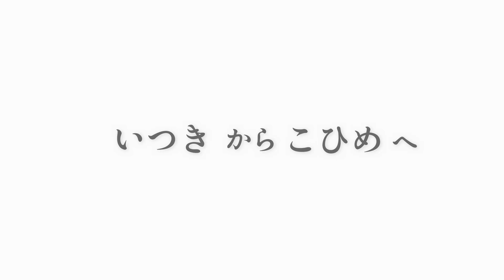【PiXMiX】姫チューブ #2「ITSUKI卒業間近！NGなしで質問に答えなさい！」後編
姫チューブ#2、後編✨
またしても、秘蔵映像（黒歴史）が登場…！？
そして、手紙に書かれていた内容は…？💌

2021年2月3日（水）発売のPiXMiX 1stアルバム「君がいたから」！
メンバーのITSUKIが今作の活動を持ってPiXMiXを卒業する為、6人でリリースする最初で最後のアルバムとなります。
等身大の彼女たちの想いがたっぷり詰まった、アルバムとなっております！

‹商品概要›
■発売日：2021年2月3日（水）
KIZC-614〜5　CD＋DVD　￥2,727＋税
「君がいたから」

▼収録内容
CD
1.ピクミクパーティー！ 3rd Anniversary ver.
2.その先へ
3.飛ばせ！紙ヒコーキ
4.青き桜
5.未来へ
6.Don’t Worry
7.タオルを回すための歌
8.ノア
9.Brightness
10.チョコレート・リグレット
11.サクラソラ
12.卒業レールウェイ

DVD
M-1 「卒業レールウェイ」 Music Video

｡+ﾟ☆ﾟ+｡♪｡+ﾟ☆ﾟ+｡♪｡+ﾟ☆ﾟ+｡♪｡+ﾟ☆ﾟ+｡♪｡+ﾟ☆ﾟ+｡♪｡+ﾟ☆ﾟ+｡

【メンバーSNSはこちら✨】
響野こひめ
○卒業メンバー
牧浦乙葵